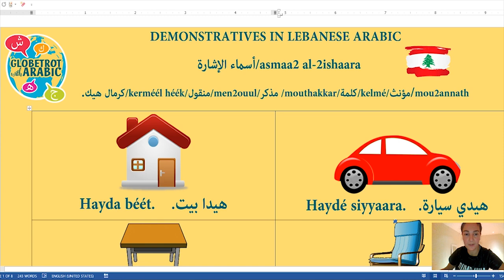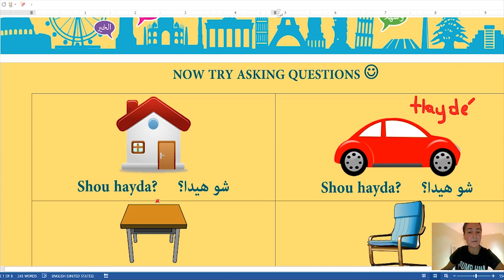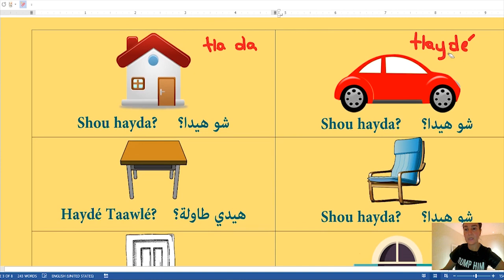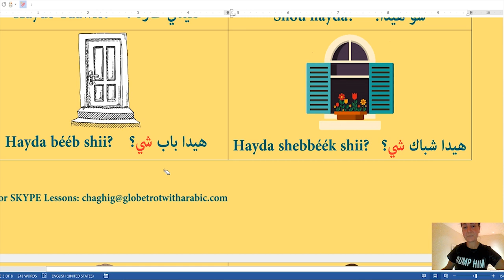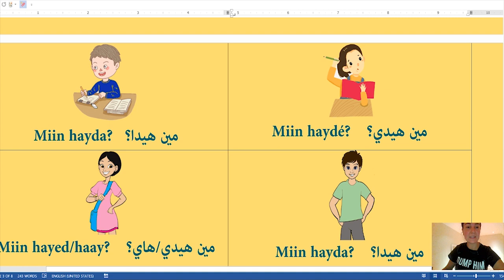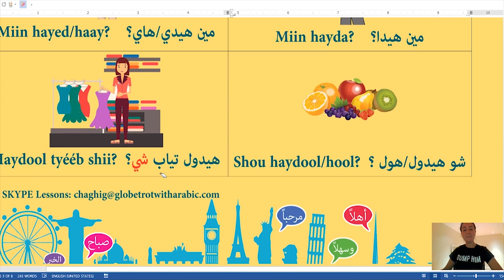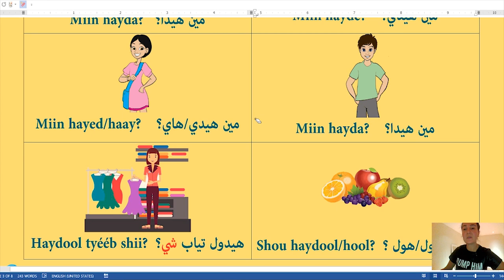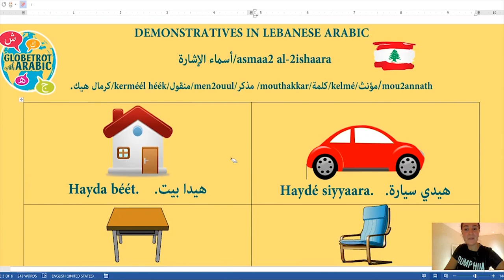LEARN ARABIC DEMONSTRATIVES (PART 2) IN THE LEBANESE ARABIC LANGUAGE (LEVANTINE DIALECT).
In this Lebanese Arabic Grammar Lesson (LEVANTINE DIALECT), you will learn to use demonstratives in the feminine, masculine and plural forms. You will use them in QUESTIONS AND THEIR ANSWERS.

THIS IS PART TWO OF THE LESSON WE STARTED YESTERDAY! HERE'S PART ONE: